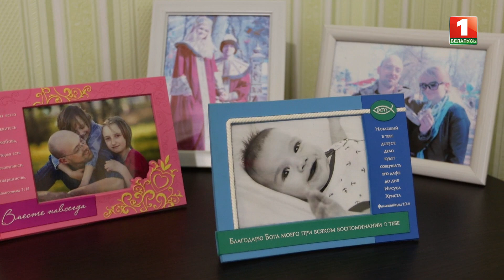Семья Королёвых. Родные люди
Наша съёмочная группа несколько дней провела с семьёй Королёвых, где воспитывается шестеро детей, и убедилась – миром правит любовь и правильное воспитание. Даниил, Ксения, Ирина, Лёша и двое Константинов – о том, как живётся в большой и дружной семье.